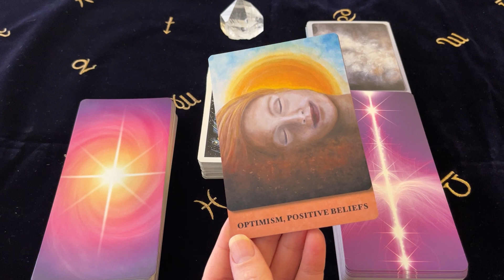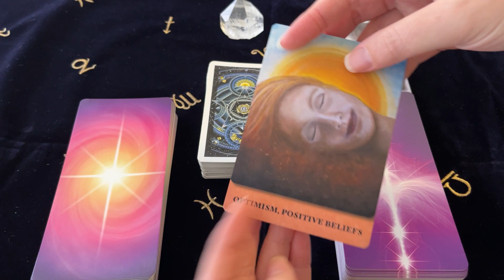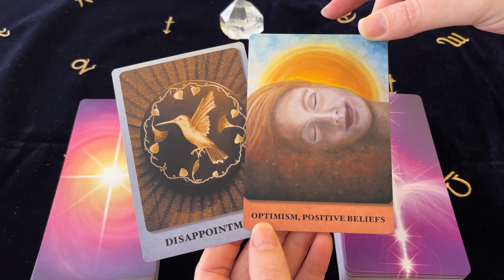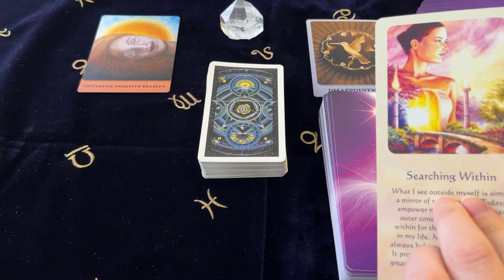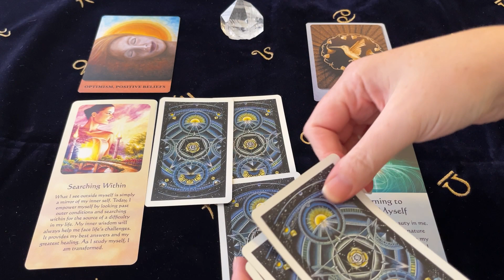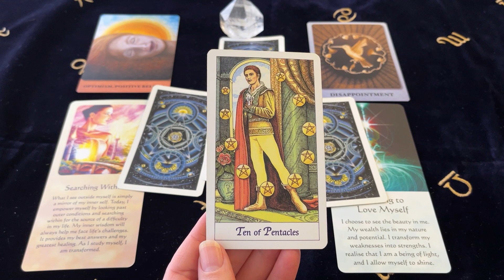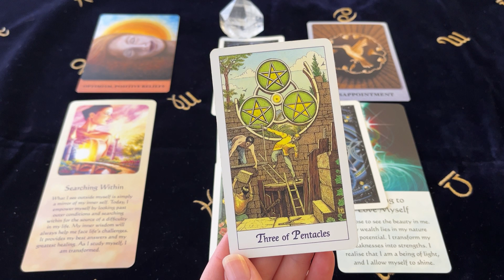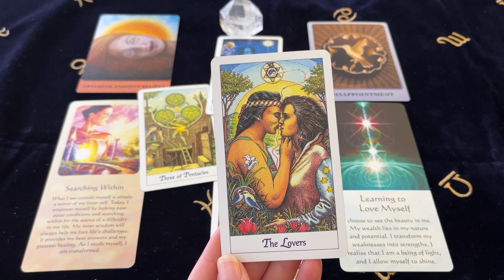SCORPIO GET READY FOR YOUR LIFE TO CHANGE! THIS IS BIG! Jan 3 - 9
Decks Used ~
Messages Of Life Oracle - Mario Duguay
Healing Energy Oracle - Mario Duguay
Cosmic Tarot - Norbert Losche
Higher Samskaras Positivity Cards - Dorota Rutkowska
Shadow Samskara Cards - Dorota Rutkowska